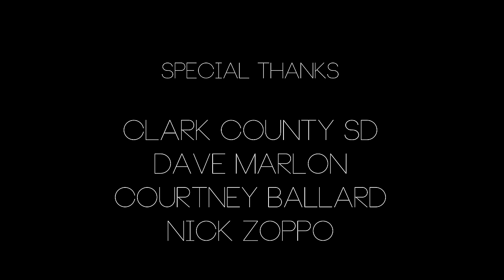Ekoh- Falling Together (ft. Nick Zoppo) Official Music Video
All proceeds go to the anti-bully program at Green Valley High School to continue raising anti-bully awareness.**

Ekoh- "Falling Together" Anti-Bully Project Music Video
Starring:
The students of Green Valley High School,
TJ Lavin, Kit Cope, Ekoh and James Davis.

Video Shot, Directed, and Edited by Jacob Stark (@MrJakeStark)
Video Produced By Ekoh (@ekohhiphop)

Song Produced by Courtney Ballard
Co-Produced by Jeremy Hatcher
Guest Vocals by Nick Zoppo (Heart To Heart)

Special Thanks to all organizations and people in support of this Anti-Bully Campaign including,
The Solutions Foundation
XPOZ
Green Valley High School Students and Faculty
stopbullying.gov
PACER Anti Bully Organization of America
Smash Magazine
Xyience
TWLOHA
The Trevor Project
TJ Lavin
Kit Cope
James Davis